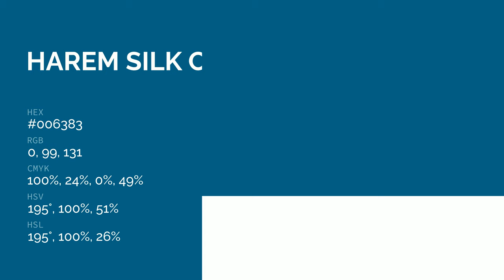Harem Silk color #006383 hex color - Green color - Warm color 006383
What color is Harem Silk ? #006383 hex color - Green color - Warm color 006383

Hex #006383 Color Code is also known as Harem Silk color.